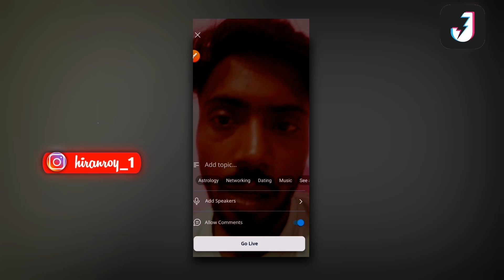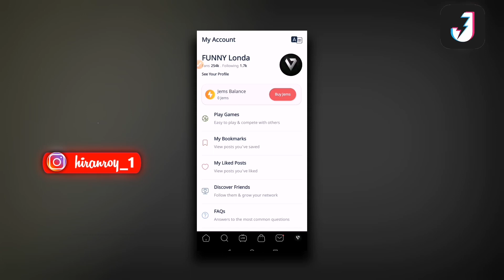Josh App Live option |Josh App मिल गया Live option | Josh App Live kaise Jaye |how to live opsa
Josh App Live kaise paye |Josh App मिल गया Live option | Josh App Live kaise Jaye |how to live opsan in Josh App

Josh app sabko mil raha live option
Josh app live option
Josh app new updated 2022
Josh app live option add

Josh app live option paye 2022

Josh app new trick video